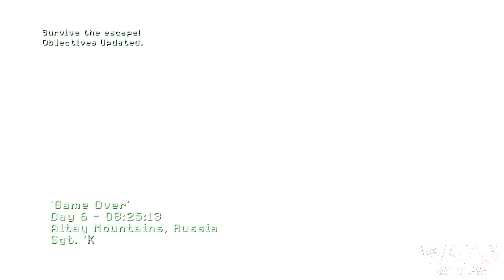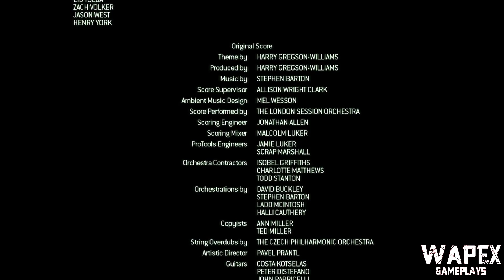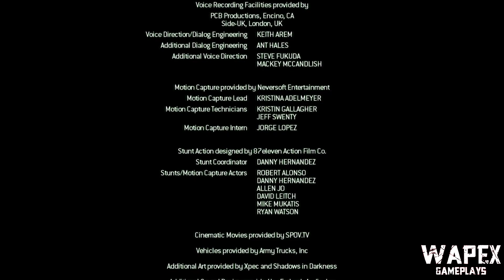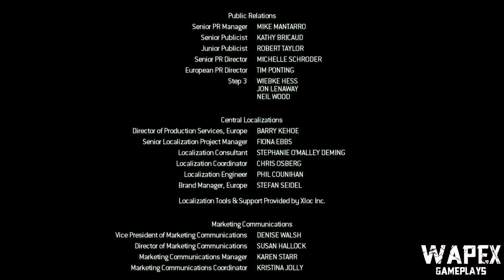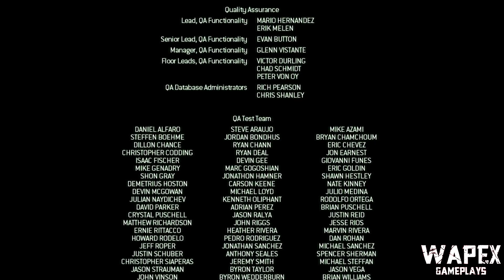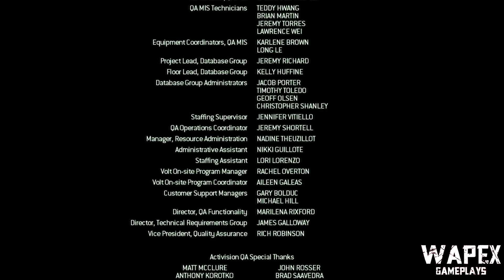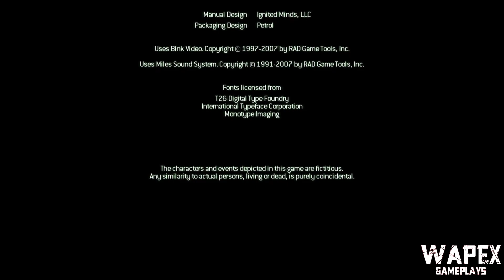Call of Duty 4 Modern Warfare - Mission 16: Game Over (FINAL) - Full Gameplay Walkthrought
Call of Duty 4: Modern Warfare is a 2007 first-person shooter video game developed by Infinity Ward and published by Activision. It is the fourth main installment in the Call of Duty series. The game breaks away from the World War II setting of previous entries and is instead set in modern times.

Video related to:
call of duty advance warfare
warzone mobile
activision
infinity ward
treyarch
sledgehammer